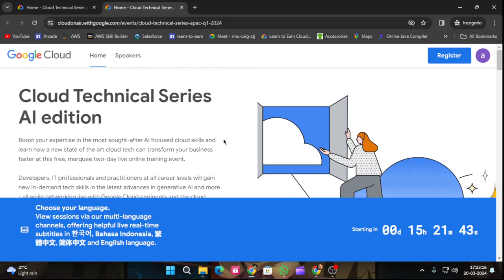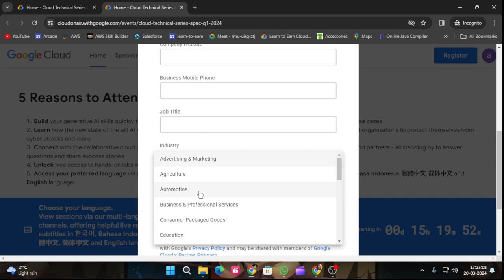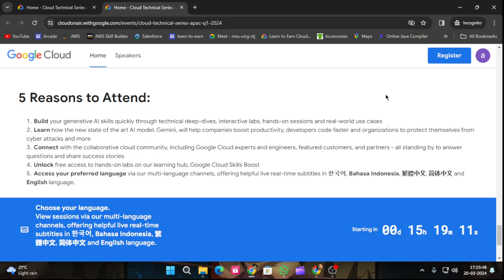Google Cloud Technical Series AI edition | Free access to hands-on lab | Free Qwiklabs credit point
Google Cloud Technical Series AI edition | Free access to hands-on lab | Free Qwiklabs credit points